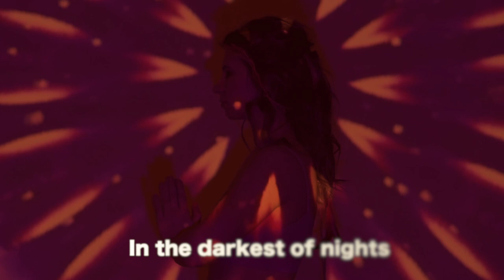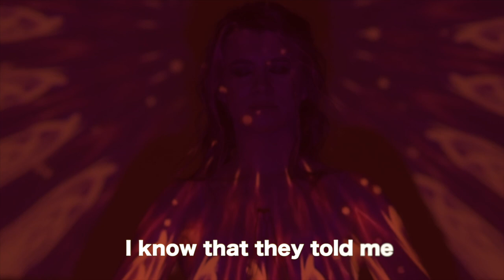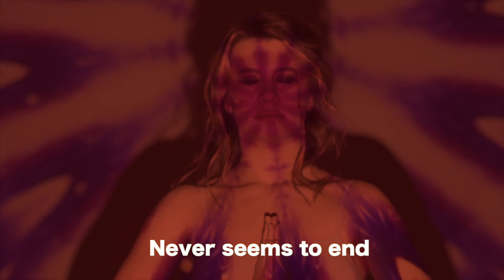Waiting for Miracles - Original Song - Small Town Girl & Bob Clements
Do you ever feel you are waiting for something? Maybe you don't know what it is but still you wait and hope your patience will pay off? :)
We hope you enjoy our new song.

Original song - Small Town Girl & Bob Clements
Vocals - Small Town Girl
Production - Small Town Girl & Bob Clements
Video editing - Small Town Girl
Video clips and thumbnail - Pexels